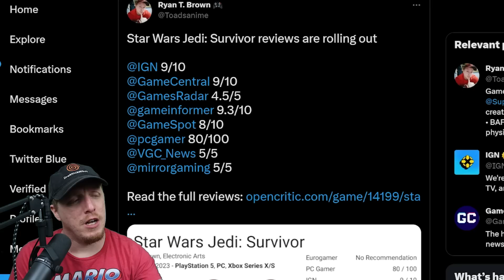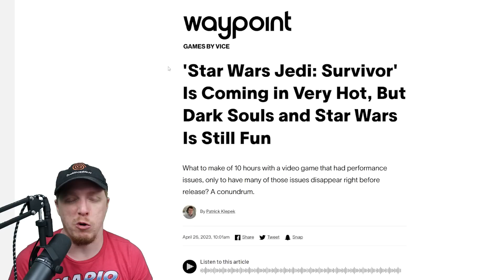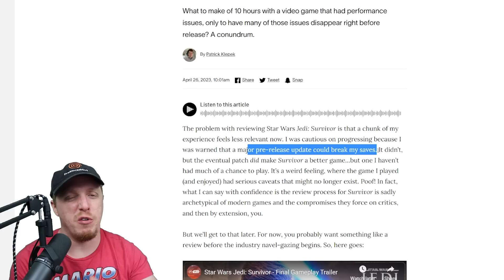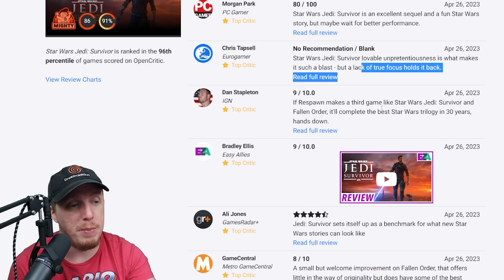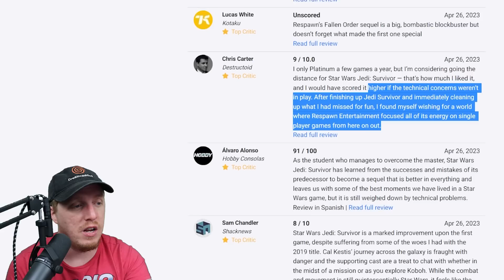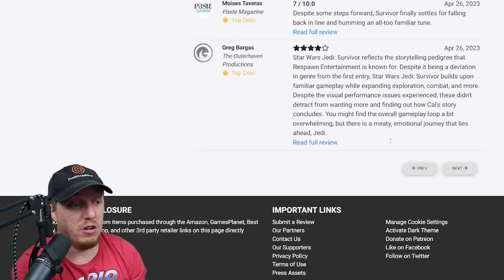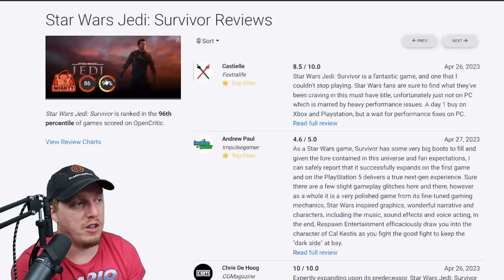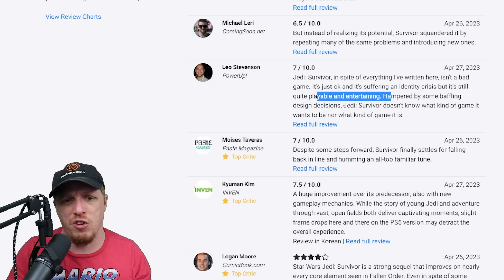Star Wars Jedi: Survivor has TECHNICAL PROBLEMS?! Lets talk Review Scores!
The problem with reviewing Star Wars Jedi: Survivor is that a chunk of my experience feels less relevant now. I was cautious on progressing because I was warned that a major pre-release update could break my saves. It didn’t, but the eventual patch did make Survivor a better game…but one I haven’t had much of a chance to play. It’s a weird feeling, where the game I played (and enjoyed) had serious caveats that might no longer exist. Poof! In fact, what I can say with confidence is the review process for Survivor is sadly archetypical of modern games and the compromises they force on critics, and then by extension, you. In this video Dreamcastguy reacts to the news of the Star Wars Jedi Survivor review scores and the technical issues popping up in the game itself that is coming to PS5, PlayStation 5, Xbox Series X, and PC.